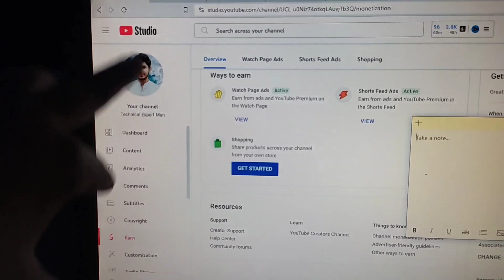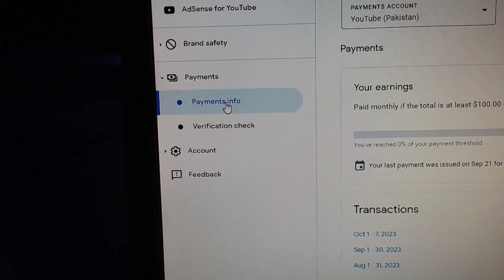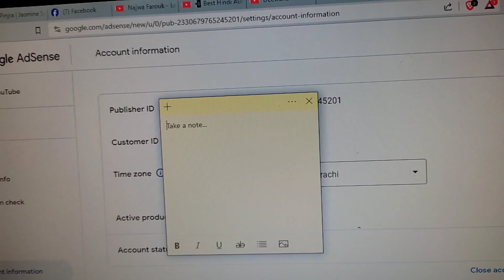Best Bank for YouTube Payment in 2024, Youtube Payment Ke Liye Best Bank Konsa Ha